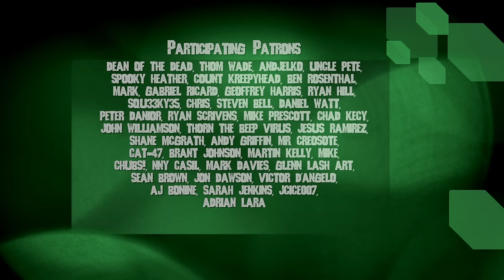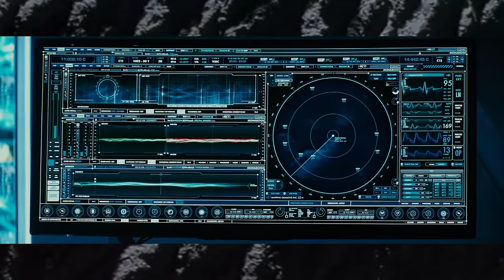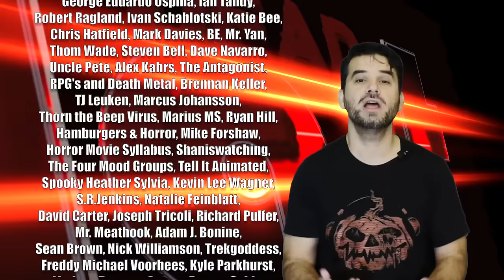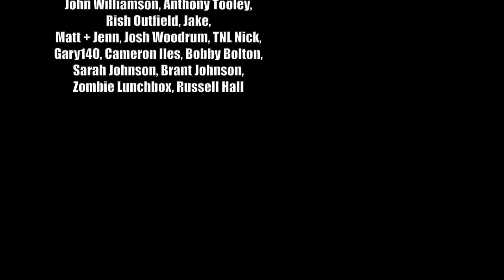Ranking Godzilla Movies : Dead Last Season 4, Episode 4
Join me as I rank up a dozen different Godzilla films to find out which is the best, and which is Dead Last